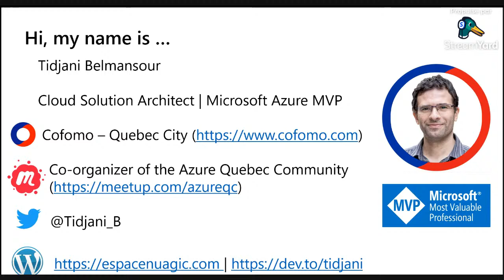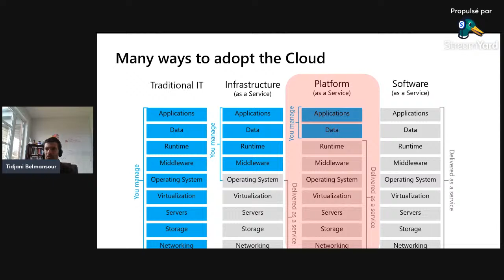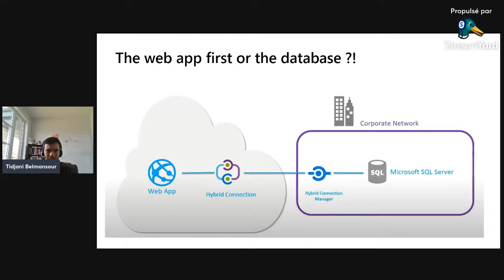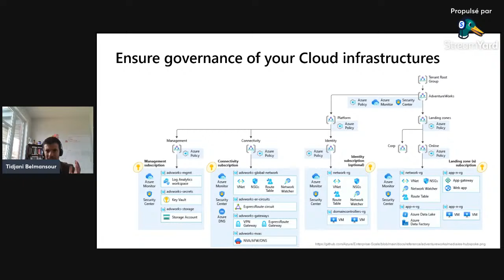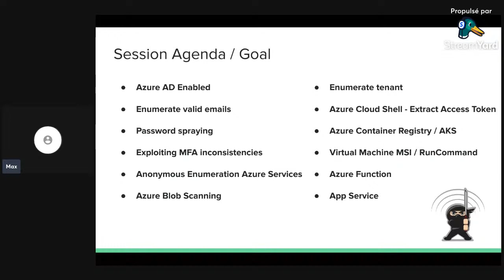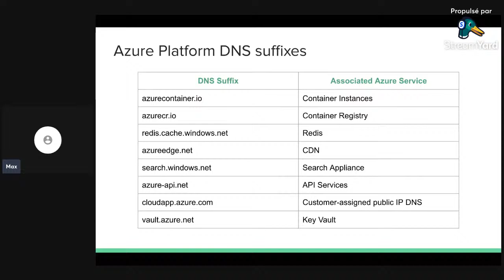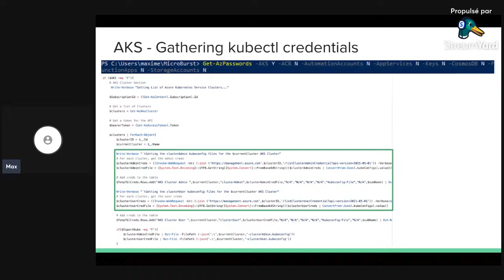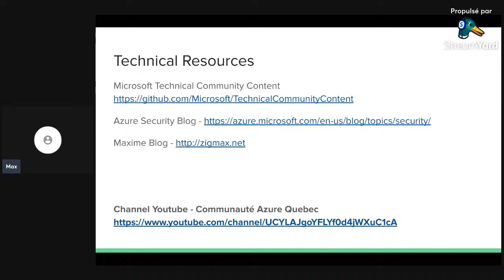Azure Global 2022 - Modernizing your .NET applications & Introduction aux tests d’intrusions Azure